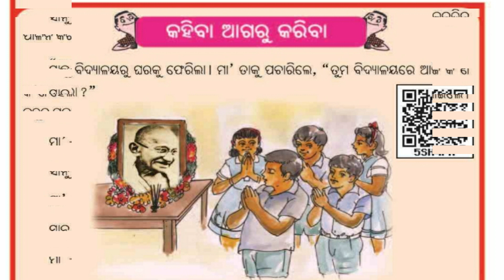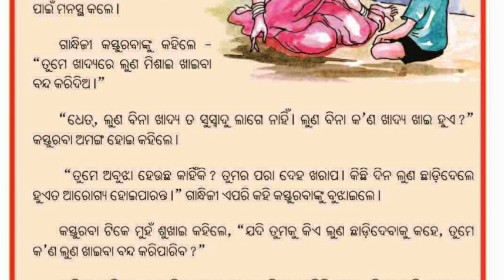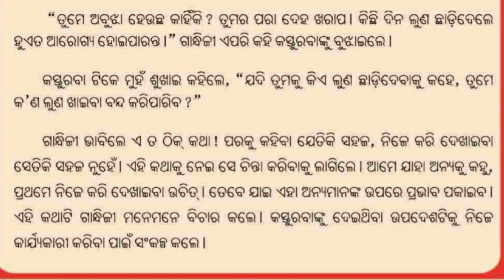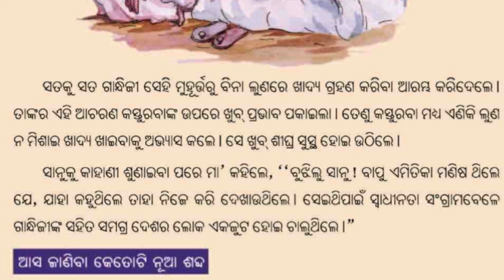Kahiba agaru kariba କହିବା ଆଗରୁ କରିବା | Class 3 odia medium class |Ama bhasa ama sahitya | kidz world